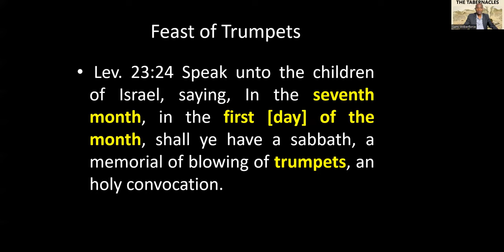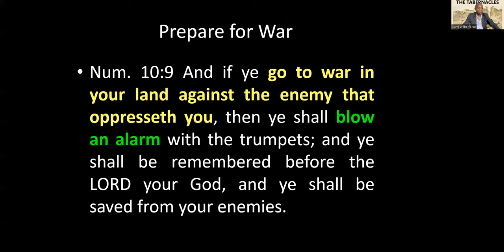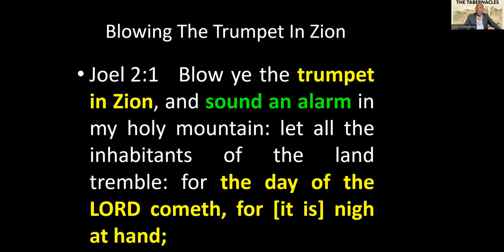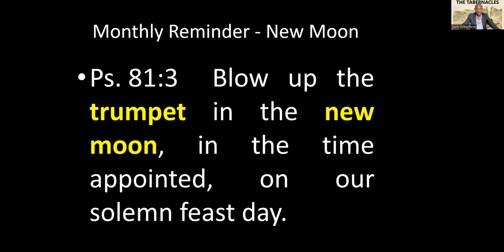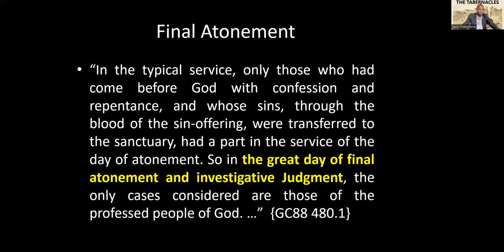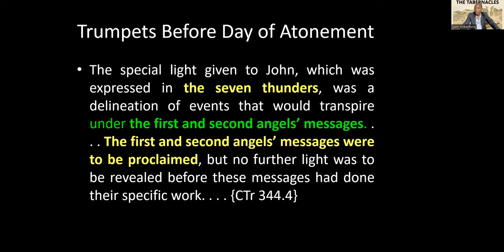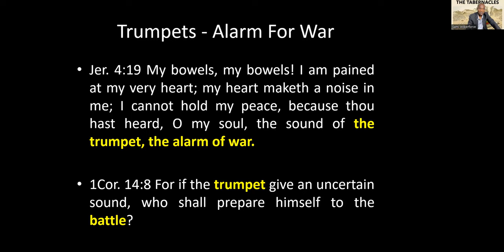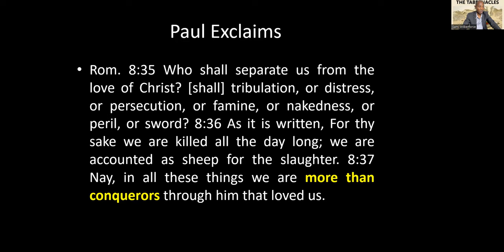9. The Trumpet Sound - Sami Wilberforce